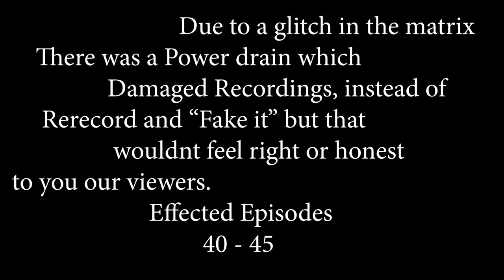Detroit Become Human - 45 - OMG!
I.E.E.G. Schedule -  Eastern
Example of Gaming- Monday 2:30pm, 5:30pm
InkBlunts - Tuesday 2:30pm
Example of Gaming - Wednesday 2:30pm, 5:30pm
Example of Gaming - Thursday 2:30pm, 5:30pm
Example of Gaming - Friday 2:30pm, 5:30pm
I.E.E.G. Specials - Saturday 7:30pm